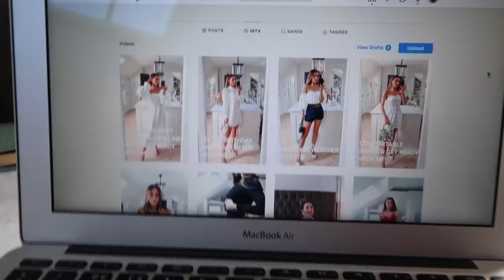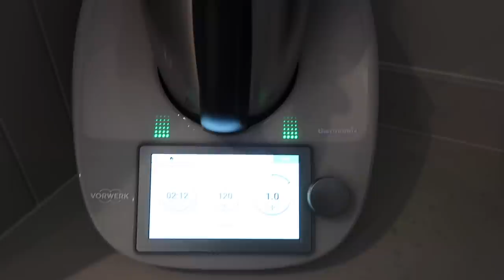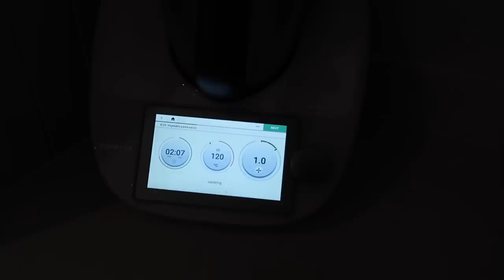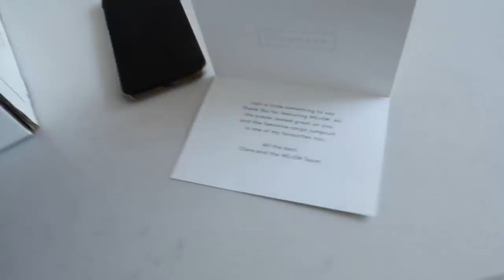OUTSIDE HOUSE TOUR & HOME HAUL| Lydia Elise Millen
TOWCESTER
NN12 9BU

FEATURED PRODUCTS
LATEST IGTV - @LYDIAMILLEN
SLEEPER DRESS
JAM SHED
19 CRIMES
THE DOLLS HOUSE INSTAGRAM - @THEDOLLSHOUSEFASHION
BLACK DRESS
ACAI WOOD STACKING BOWLS - WAITLIST ONLY
BULGARI NECKLACE
ROSE QUARTZ NECKLACE
NAIL LAMP
CND SHELLAC IN BARE CHEMISE

WHAT I'M WEARING
OUTFIT ONE -
DRESSING GOWN
PYJAMAS - SOLD OUT

OUTFIT TWO -
BLACK DRESS
CARDIGAN - SIMILAR

OUTFIT THREE -
DRESSING GOWN - SOLD

OUTFIT FOUR -

MUSIC